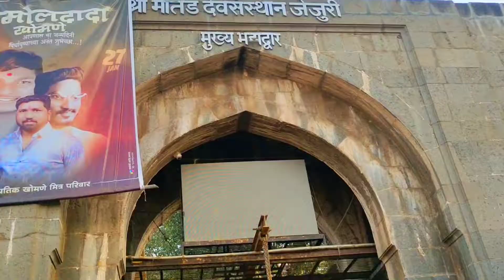जेजुरी खंडोबा TEMPLE Pune 9,00000 Steps ? | Jejuri temple Gad Darshan FULL INFORMATION TOUR .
जेजुरी खंडोबा TEMPLE Pune | FULL INFORMATION TOUR | Timing Tour

Jejuri Khandoba Temple Timings, History
Jejuri Khandoba Temple is one of Maharashtra’s most famous pilgrimage sites, Khandoba Temple is located in the Jejuri Hills, Pune, Maharastra State. The temple has special significance for the newlyweds, following a ritual in which the wife is carried to the temple in the arms of the husband. The whole place is sprinkled with turmeric which is used to praise Lord Khandoba, a popular tribal deity. One of the oldest castes in India, the community of Dhangar revere this god very strongly.

Jejuri Khandoba temple is dedicated to Khandoba, also known as Mhalsakant or Malhari Martand or Mylaralinga or Martand Bhairava. Though there are many temples of Sri Khandoba, particularly in Maharashtra and Karnataka some parts of Telangana, this temple in Jejuri is considered the foremost of them all. Khandoba is regarded as the ‘God of Jejuri’ and is held in great reverence by the Dhangars. The temple was the site of a historic treaty between Tarabai and Balaji Bajirao on 14 September 1752.

There are two hilltop shrines in Jejuri: one is Kadepathar and the other is Gad-kot temple. Khandoba is the main deity of agriculture, the shepherd, the hunter, the tribe, the warrior, the lingayat and some Brahmin communities. Locals believe that Khandoba is an incarnation of Lord Shiva. It is a strong belief that Khandoba married women from different communities to indicate the equality of different castes and communities. Khandoba’s fourth wife would be a gardener, while his fifth wife was of the oil press caste.

TimingsPooja/ Darshan5:00 AMTemple opening hours5:00 AM to 6:30 AM
Bhupali and Aarti6:30 AM to 12:00 NoonDarshan12:00 Noon to 12:30 PM
Afternoon Pooja and Aarti12:30 PM to 1:00 PM
Naivedya12:30 PM to 2:00 PM
Maha Prasad1:00 PM to 8:45 PM
Darshan9:00 PM
Shej Aarti9:00 PMTemple closing Hours

How to Reach Jejrui Temple:
By Air:
Pune International Airport, Lohegaon is the nearest airport and the temple is 52.8 km. Taxis are available from the airport.

By Rail:
Jejuri Railway Station is the nearest railway station to Khandoba Temple (3.2 km). Trains are also available from Pune and Mumbai to reach Jejuri. From Railway Station private taxis and autos are available.

By Road:
Jejuri is about 50 km from Pune. It is well connected with other parts of the state. Devotees can take government buses from Pune or hire private taxis to travel to Jejuri.

Khandoba Temple Address:
Jejuri,
Puna,
Maharashtra – 412303.